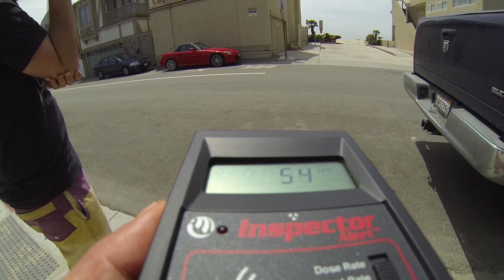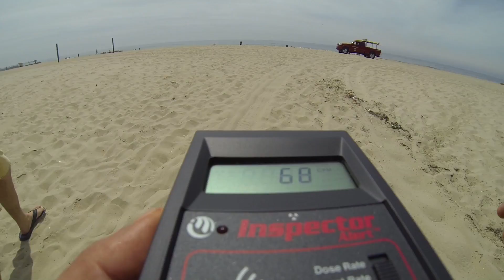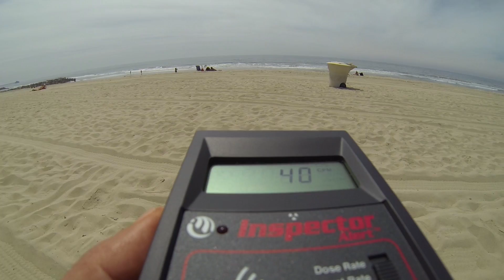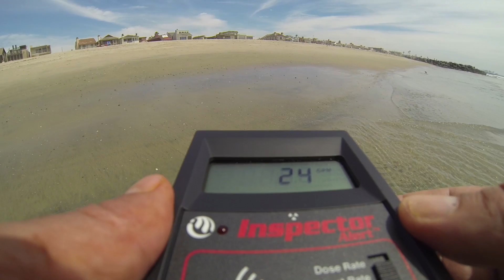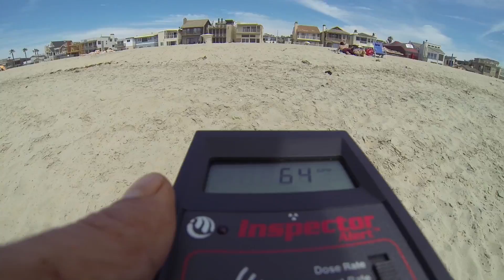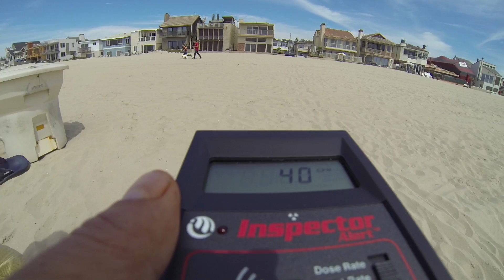Radiation Watch Episode 1 with Billy D.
Walking on the beach with a geiger counter to see the radiation levels . After watching the youtube video (a guy checking the radiation levels in San Francisco with a geiger counter) we wanted to see how bad the radiation levels were here in southern California.